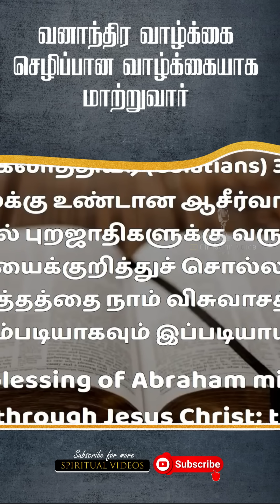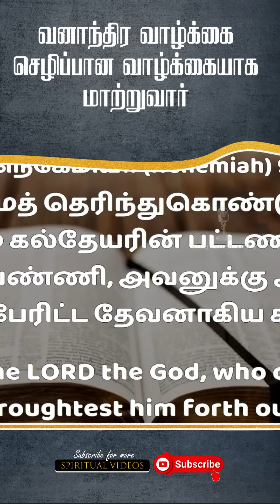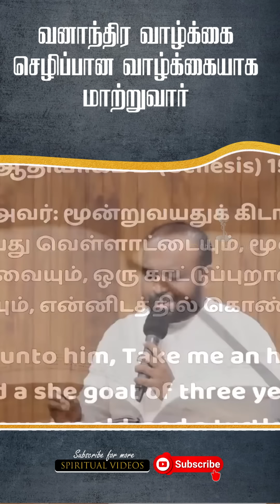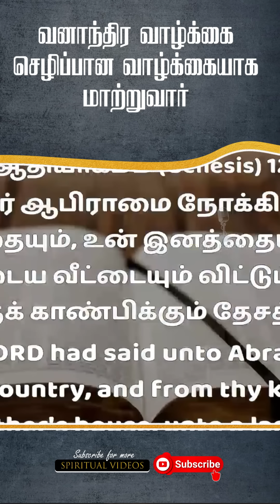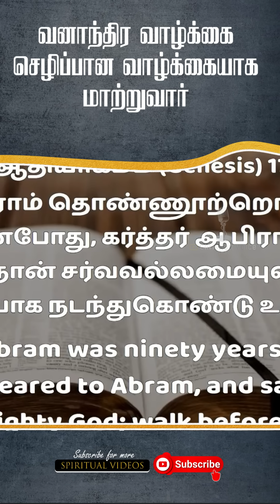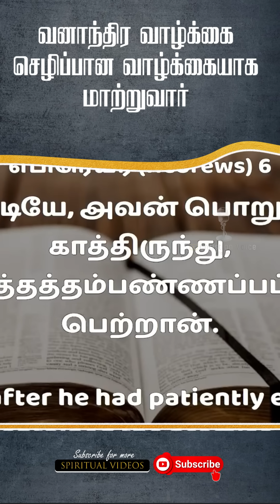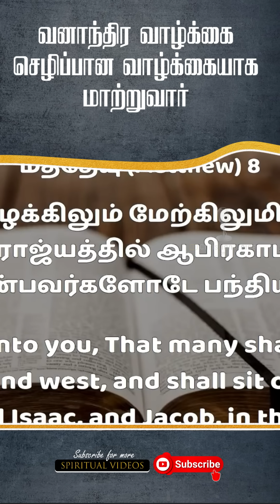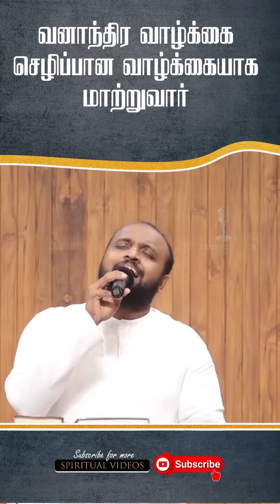சீயோனே எழும்பு உன் வனாந்திர வாழ்க்கை விசாலமான செழிப்பான இடமாக மாற்றப்போகிறார் | Pas.Johnsam Joyson